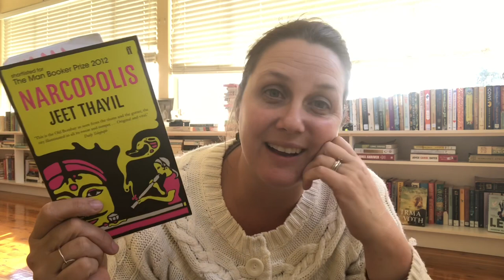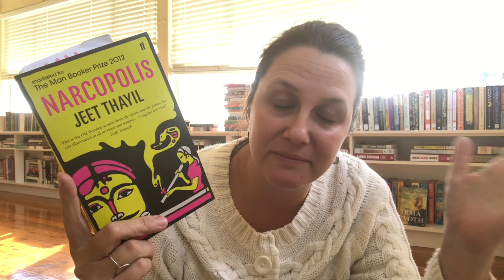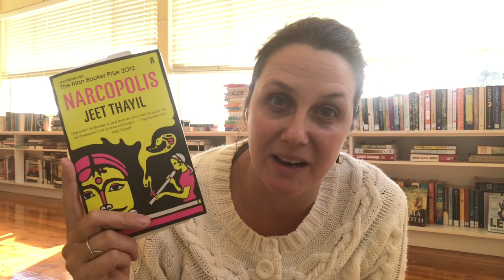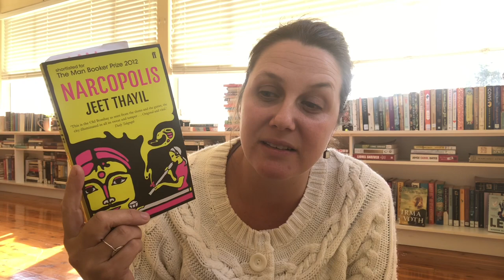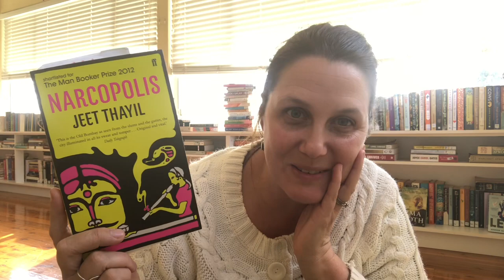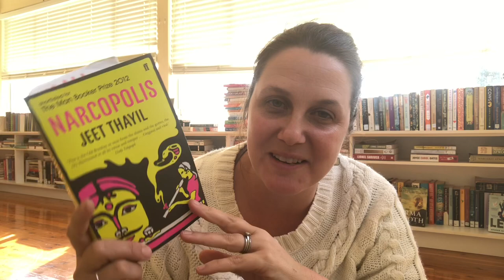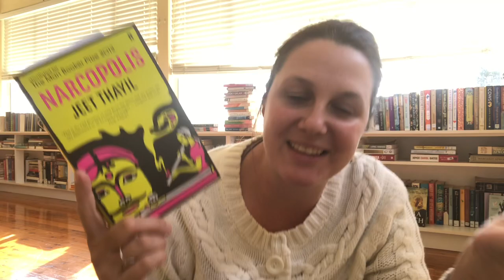Narcopolis by Jeet Thayil :: thoughts on the first half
He gives a far better overview of what this book is about with some really cool research and links so check it out

In this video I share my thoughts in a far less coherent way. But I do have a musical surprise at the end for you.